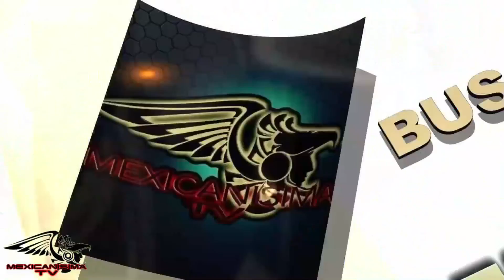Esa Niña - Esteban Correa - entrevista en Mexicanísima TV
Tema musical : Esa Niña
interprete: Esteban Correa
Autor: James Giraldo D.A.R.
Al ser contenido para niños, contamos con la autorización de sus padres para emitir dicho tema.